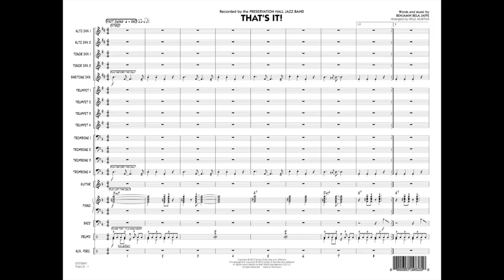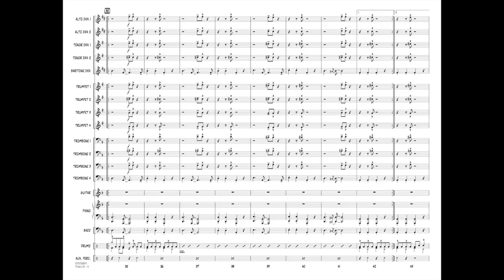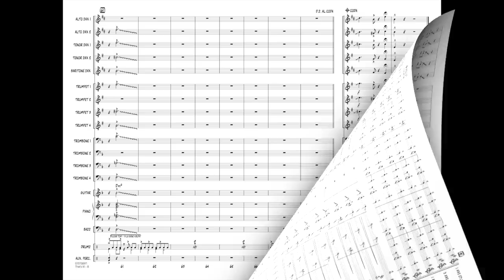That's It! by Benjamin Bela Jaffe/arr. Paul Murtha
The Preservation Hall Jazz Band continues to remain active with exciting new recordings and performances in the style of traditional New Orleans jazz. This uptempo tune from their latest album features a hot minor groove with a contemporary edge. A flexible solo section provides written or ad lib. options for alto sax, trumpet, or trombone.
HL07012690
HL07012691